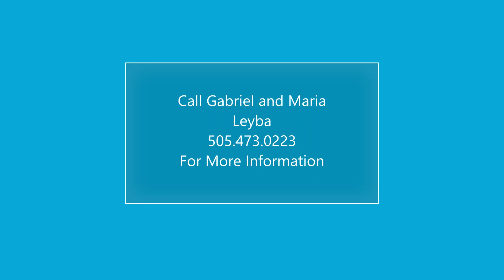Gabriel & Maria Leyba present 3966 Montana Verde, Santa Fe, NM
Charming one owner 3bedroom/2bathroom home with an office/den for added space nestled in the heart of Santa Fe. This home was lightly lived in and is ready to move right in. The spacious living area is perfect for gatherings and offers a cozy fireplace while the well appointed kitchen boasts ample counter space and tons of storage. The primary suite includes a stand alone shower, soaking tub, and walk in closet